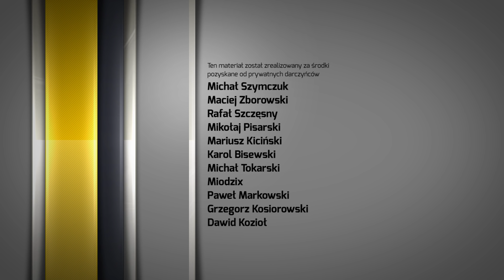Wolność pod Ostrzałem, odcinek 11 - Wolność słowa w Polsce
🟡 Zjazd Wolnościowy im. Miltona Friedmana 2022: 10-lecie Fundacji Wolności i Przedsiębiorczości

Stęskniliście się za nowymi odcinkami? Jeżeli tak, to mamy dla Was dobrą wiadomość. Tworzymy scenariusz 12 odc. serialu!  Tym razem chcemy odwiedzić Szwecję, aby przyjrzeć się tamtejszemu państwu opiekuńczemu. O szczegółach można przeczytać pod tym linkiem

O odcinku:
Mówimy o tym, co można powiedzieć i kto się o to może obrazić. Rozmawiać ze „skazanym za nieśmieszność” Kelthuzem, który miał problemy z prawem za to, że zaśpiewał piosenkę. O wypowiedzi dotyczące sprawy i wolności słowa jako takiej poprosimy ekspertów zajmujących się filozofią, dziennikarstwem i prawem

Występują: Tomasz "Kelthuz" Czapla, ks. Marek Gancarczyk (Gość Niedzielny) dr hab. Dariusz Juruś (Uniwersytet Jagielloński), Łukasz Skurczyński (Partia Zieloni), Matthew Tyrmand.